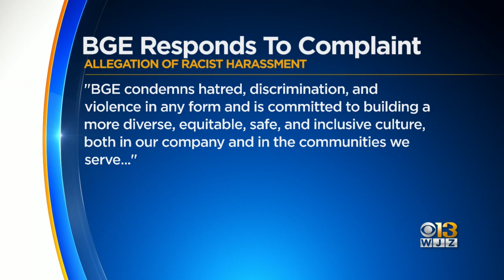NAACP demand Baltimore mayor to halt BGE conduit deal based on 'discriminatory practices'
NAACP members are leading the protest of a deal with BGE that was backed by Baltimore Mayor Brandon Scott.